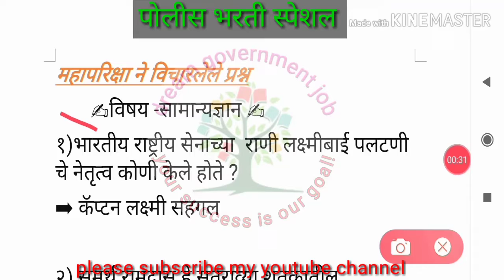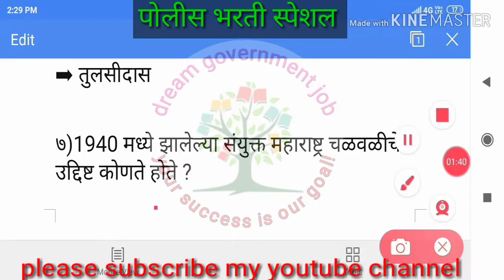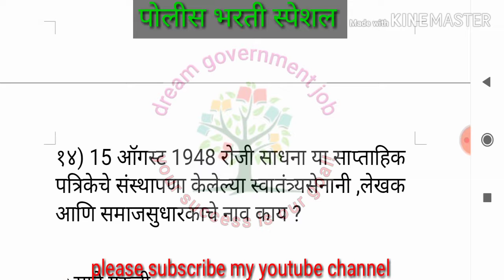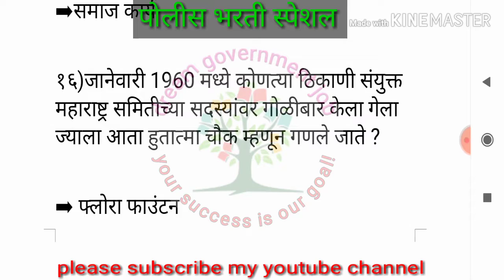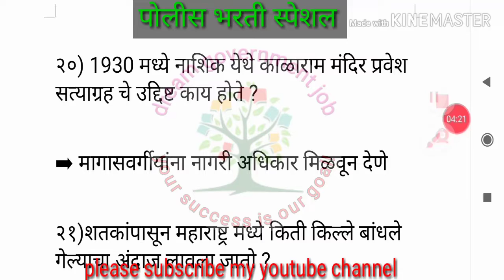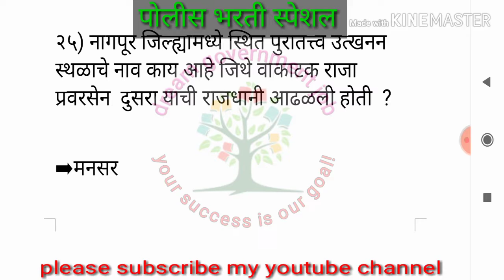पोलीस भरती स्पेशल / महापरीक्षा पोर्टल ने विचारलेले प्रश्न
Police bharti special, exam police bharti, important for police bharti, mahapariksha portal varil prashna, all gk , संपूर्ण सामान्यज्ञान,